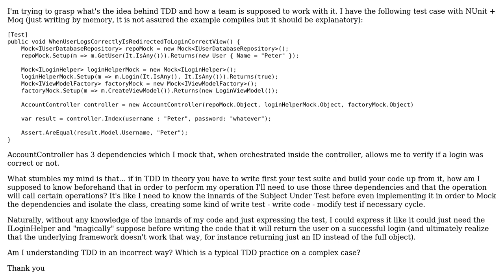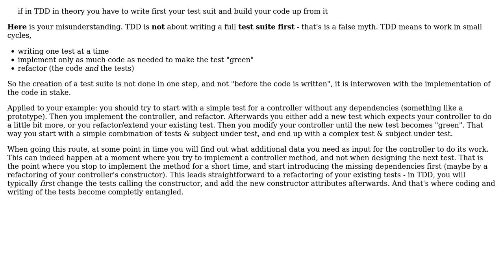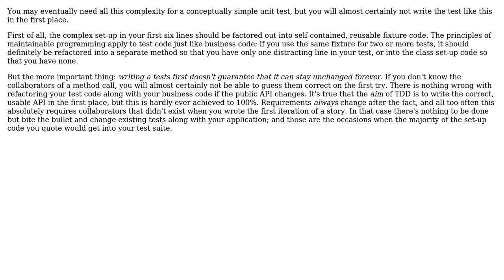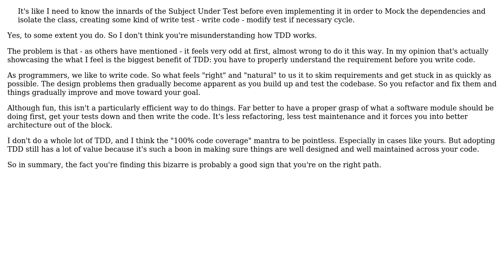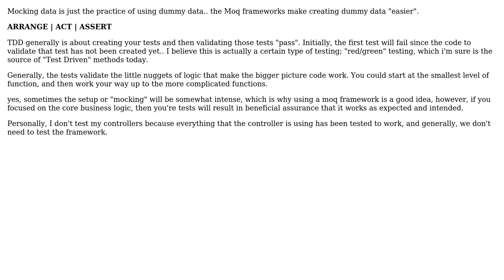Software Engineering: I'm confused about which is the correct way to work with TDD (6 Solutions!!)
Software Engineering: I'm confused about which is the correct way to work with TDD

With thanks & praise to God, and with thanks to the many people who have made this project possible! | Content (except music & images) licensed under CC BY-SA | Music | Images & others | With thanks to user MichelHenrich user Kilian Foth user J. Lenthe user hanzolo user Doc Brown user David Jimenez Martinez user Bob Tway and the Stack Exchange Network Trademarks are property of their respective owners. You are responsible for your own actions.